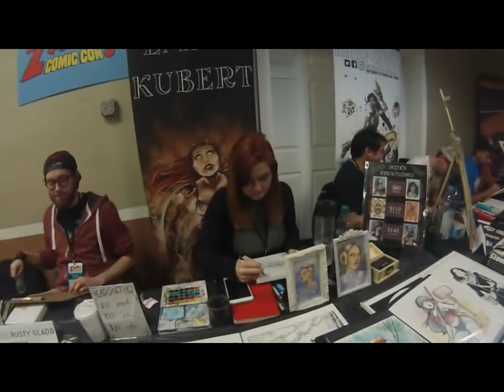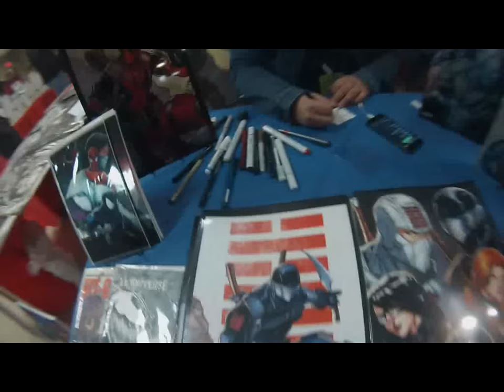Zapp Comic Con Art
Check out Zapp Comic Con with art by Emma Kubert and Adelso Corona.  Kayal's shirt is Sukeban NYC